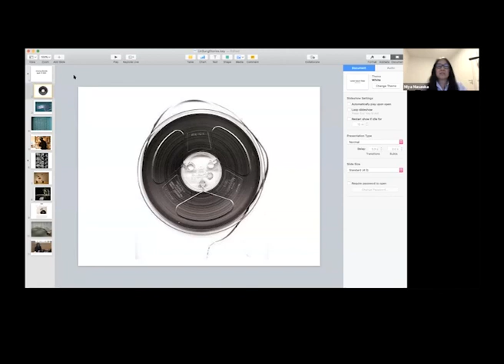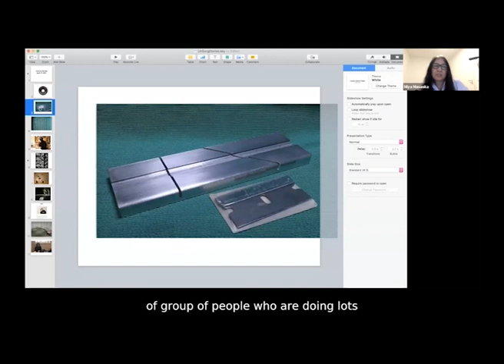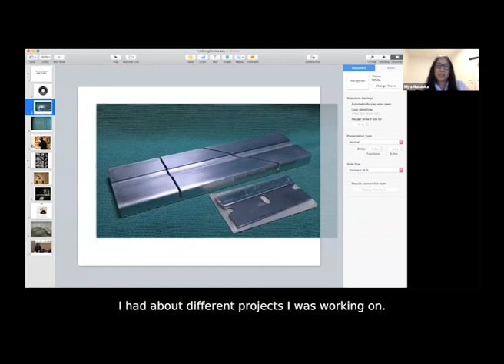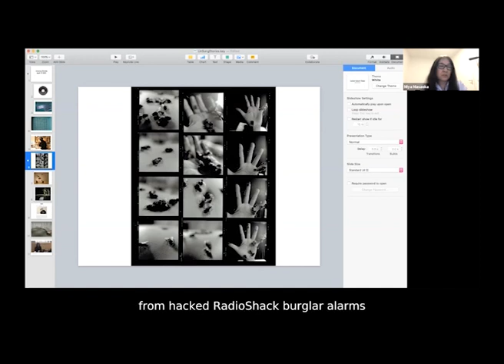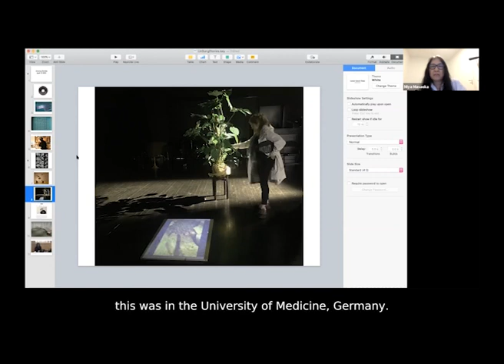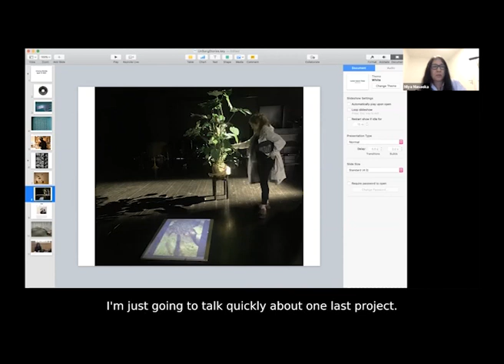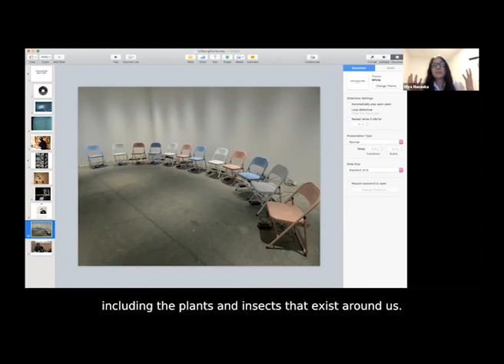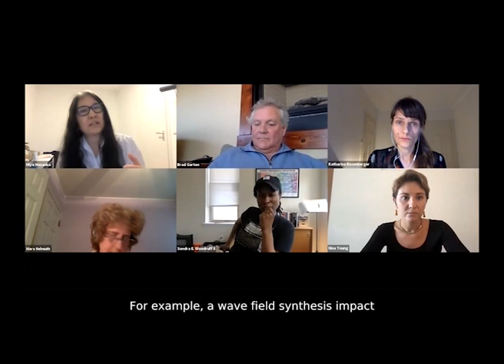Unsung Stories: New Histories and Futures For the CMC & Beyond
10 April, 2021

Unsung Stories: Women at Columbia's Computer Music Center is a first step focusing on the legacy of women who have studied and worked at the renowned Columbia-Princeton Electronic Music Center (renamed the Computer Music Center in 1996). The project includes three parts: a two-day symposium (April 9-10, 2021), a podcast series, and a concert in Fall 2021. Unsung Stories highlights the work of women, including the work of BIPOC and LGBTQ+ composers and musicians at the Center, examining how institutional networks and intersections of race, ethnicity, gender, sexuality, national origin, and other identifications impacted the daily work, modes of interaction, and visibility of women composers at the CPEMC/CMC historically and in the field more broadly. It features panels and roundtables with over thirty composers/sound artists, and scholars who will discuss the lineage, musical excellence, experience, and visibility of the diverse women who have worked at the Center from the 1950s to its recent history.

New Histories and Futures For the CMC & Beyond
Moderator: Brad Garton (Columbia University)

Mara Helmuth (University of Cincinnati)
Miya Masaoka (Columbia University)
Katharina Rosenberger (University of Music Lübeck)
Sondra E. Woodruff II (Kelly Strayhorn Theater)
Nina Young (University of Southern California, Thornton School of Music)